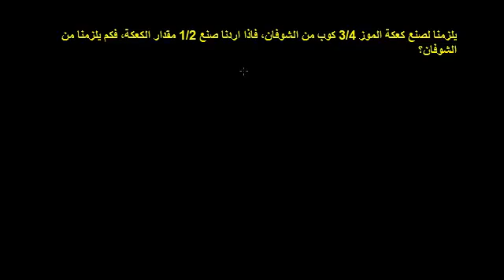ضرب الكسور - مسألة كتابية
Multiplying Fractions Word Problem
يتناول هذا الفيديو مسألة كتابية حول ضرب الكسور ويمثل الكسور فيها والناتج باستخدام الرسم
شكر خاص لمؤسسة شركاء في التنمية المستدامة -- فلسطين